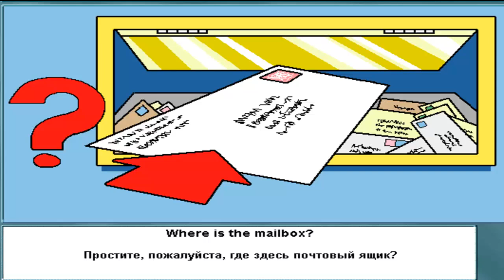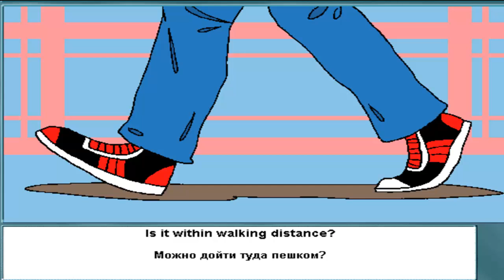Английский разговорник "В ГОРОДЕ" | Английский язык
EXTRA TAGS DONT READ!!!
Pixels - Official Trailer (HD) - Summer 2015
100 Years of Beauty - Episode 4: Korea (Tiffany)
The Star Studded Trailer For Lip Sync Battle Will Make Your Day
Is this the nastiest X Factor judge response ever?
Catchphrase with Jim Parsons, Miles Teller and Wiz Khalifa
Game of Thrones Season 5: Jon & Mance (HBO)
Guns With History  INSANE Toilet Paper PRANK!!
Arrest of Martese Johnson 3/18/15
Jimmy Kimmel and Matthew McConaughey Make A Local TV Commercial for Vulcan Video
Samsung LifeLIVE
Granny Trolls Liverpool Fans! | Liverpool vs Manchester United
Drinking Games: Seniors vs. Seniors
Do You Hear That Bass Mom?
Showing IKEA print to Art experts
WATCH Luis Suarez takes a boot from Barcelona team-mate Neymar   Zachary Quinto Remembers Leonard Nimoy - CONAN on TBS
Scaffolding Falling Off Building Downtown Portland, Oregon.
Jackson 5 and Bach were funky way before Bruno Mars' Uptown Funk! - "I Want You Bach" -ThePianoGuys
When you're bored on a plane
#127: Naakt in de Supermarkt [OPDRACHT]
NAAR DE TANDARTS! - ENZOKNOL VLOG #588
Toeschouwer veroorzaakt val bij eindsprint Drentse 8 van Westerveld  Dubai World Record Eagle Flight
LEKKER OP DE ZENUWEN WERKEN! - Minecraft Hunger Games #77 #50 PIS DRINKEN
Smoare vs Achtbanen (FreeRunning!)
Kud - De terror uil   The Jinx: The Life and Deaths of Robert Durst - Critics Spot
10 TIPS OM 100+ TE WORDEN!
PER ONGELUK VREEMDGAAN! - The Sims 4 #49
HOW TO SPEAK SWEDISH (BroKen #2)
MARIO & LUIGI: A LOVE STORY
RACIST APPLE EMPLOYEE (BTS)
О ремнях безопасности - пристегивайтесь друзья
Крым. Путь на Родину. Документальный фильм Андрея Кондрашова  Украинская биатлонистка запела гимн России на этапе Кубка мира в ХМАО
Когда переходят на темную сторону by Oreshek
Владимир Путин о слухах о своем здоровье: Без сплетен будет скучно  Season 3 : House of Cards Extended Trailer
Бог в супермаркете  Бабушка Лида в метро
Как по гангстерски нужно сваливать с пар
Пародия на Вджобывателей / Битва Блогеров #6 (Rakamakafo vs. JOB)
Северное (полярное) сияние в Москве 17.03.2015 v
СРОЧНО! Захарченко: Минские договоренности аннулированы
Пародия на Rakamakafo / Битва Блогеров #6 [JOB vs Rakamakafo]
Та самая бабушка и немецкие песни
Lp. ТЕ САМЫЕ ПОХОЖДЕНИЯ #40 - АУРА В БАНОЧКЕ
WhySport/Клятва Мини-Самурая/выпуск 13
ТОП5 Цифр  Специальный корреспондент (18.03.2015)